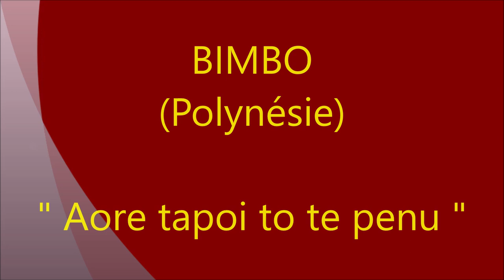Aore tapoi to te penu / BIMBO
Titre : Aore tapoi to te penu
Artiste : BIMBO (Polynésie)
Moeterauri Tetua, dit Bimbo, né le 14 septembre 1916 nous a quitté le 30 mai 1986 à Papeete en Polynésie française, il était auteur-compositeur/interprète de variétés polynésiennes, guitariste, contrebassiste, joueur d'ukulélé, d'harmonica, et de guimbarde, percussionniste et sculpteur.
Il est adopté par la Princesse Teriimaevarua Pomare, descendante de la dynastie des Tamatoa, qui régnait sur les îles de Raiatea, Taha'a, Huahine, et Pora Pora de l'actuel archipel de la Société jusqu’en 1857. Il est élevé dans la famille royale, à Arue, au sein de laquelle il passe toute son enfance. Il développe un talent musical très précoce grâce aux nombreux musiciens qui sont dans son entourage familial. Dès 1929, il fait partie d'un orchestre et prend ainsi part aux fêtes du Heiva. En 1932, il commence une carrière de musicien professionnel dans les hôtels et les bars de Tahiti, tels l'Hôtel Tiare, l'Hôtel Aina Pare ou le bar Au Col Bleu. À cette époque, il est aussi boxeur amateur et, du haut de son mètre quatre-vingt-dix, il est surnommé "Bimbo" par tous ses partenaires qui ont l'habitude de le frapper sur la poitrine.

En 2002 : Te Maitai O Bimbo (Manuiti S 65837) : disque comprenant dix-huit chansons interprétées par Bimbo entrecoupées de seize anecdotes racontées par Bimbo.